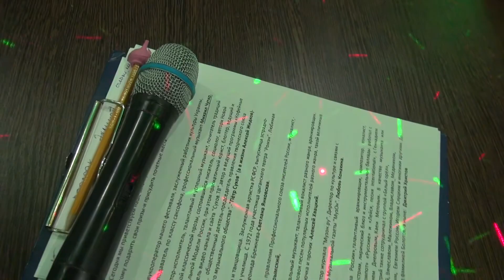Фестиваль-конкурс "New Indigo" (8) - НАГРАЖДЕНИЯ УЧАСТНИКОВ КОНКУРСА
Международный Интернациональный фестиваль-конкурс "New Indigo".  Москва. ресторан "Payot". 21 апреля 2018